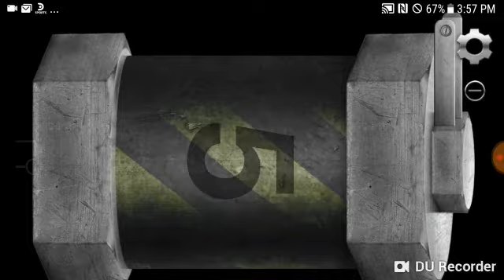Weaphones vol 1